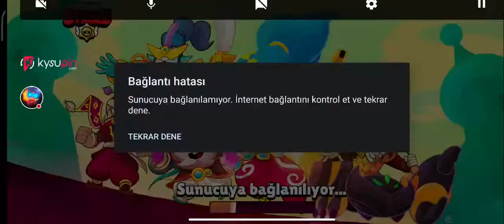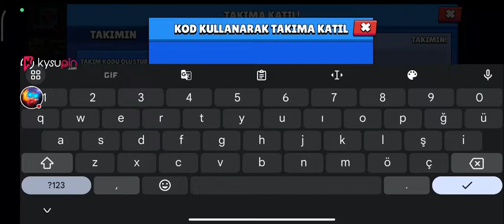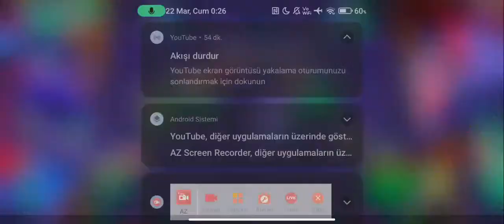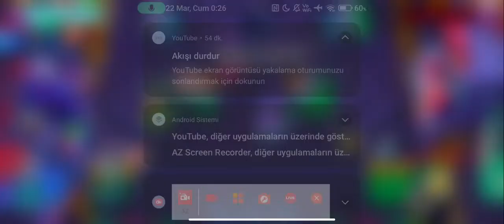🔴ASAMALIDA USTALAR KASIYORUM🔥 Brawl Stars Canlı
305 TL'ye Brawl Pass Plus ve Ucuz taş almak için;

Kysupin.com sitesinden alışveriş yaparken sepette "scared" kodunu kullanarak %3 indirim kazanmayı unutma.